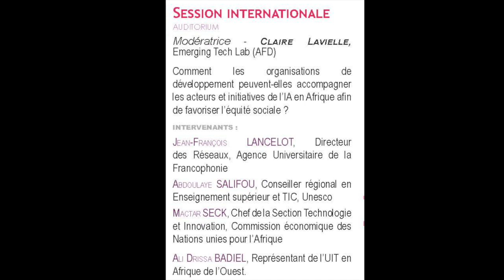Intelligence Artificielle et équité sociale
Session internationale